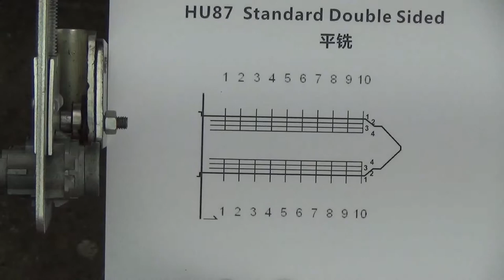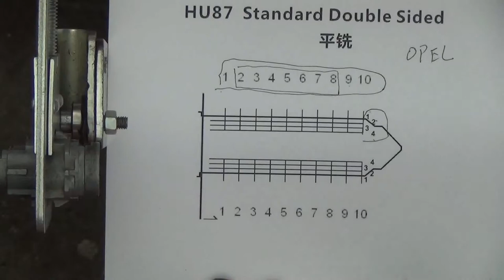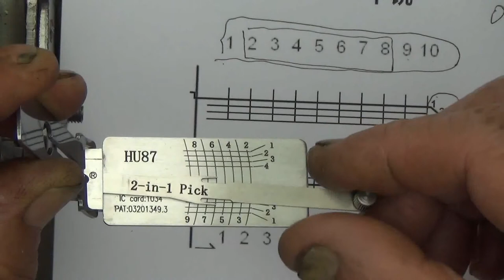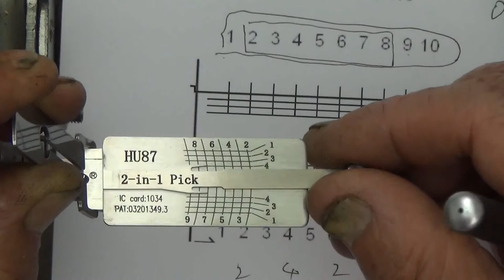Lockmall Lishi HU87 2-in-1 Pick/Decoder Tool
Lockmall Lishi HU87 2-in-1 Pick/Decoder Tool,it works for Suzuki series,New Alto,Swift,Jimny,Vitra